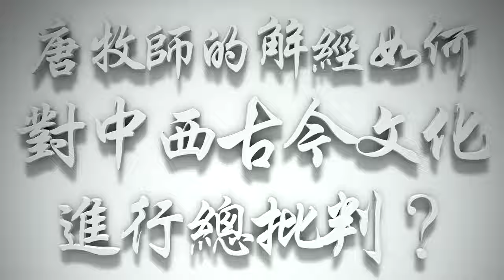喜愛公義，也可以喜愛罪惡嗎❓什麼叫作「義」❓上帝為何用希臘文默示新約聖經❓（希伯來書要理問答 第256問）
「喜愛公義」跟「喜愛罪惡」不能並行的；喜愛公義，一定恨惡罪惡；喜愛罪惡，一定恨惡公義；喜愛光，一定討厭暗；喜歡暗，一定討厭光，不能並存的；〈賽1:16-17〉「……要止住做惡，學習行善……」〈來1:8-9〉「論到子卻說：『……祢喜愛公義，祢恨惡罪惡……』」

耶穌基督的「聖愛—聖潔的感情」與「聖潔的義」是結合在一起的。什麼叫作「義」？英文翻譯為「righteousness」，是「正直」的意思；「正直」是「義」的一部分；義，希臘文 δικαιοσύνη (dikaiosune）是法院裡的用詞。為什麼上帝用希臘文作為默示《新約》的語言呢？《舊約》用希伯來文，因為是對以色列人建立的；到了《新約》，福音要廣傳到萬國、萬方、萬民，為了使人領受更完美、更準確、更深入、更豐盛的真理，上帝不用希伯來文或亞蘭文、中東的語文，而是用希臘文作為祂啟示的媒介。

希臘文有很多的優點是別種語言沒有的，特別是時態關係的描寫。關於時態的用法，中文是很差的，比如說「我吃」，不知道是我今天吃，還是昨天吃、明天吃；但是英文就不能了，I am eating 我正在吃，I ate already 我已經吃了，I ate yesterday 我昨天吃了，I will eat tomorrow 我明天吃。將要、過去、進行、進行還未完成、進行已經完成、已經過去進行而完成的，或者將要進行可能完成的……希臘文的時態 tenses 有64種；到底那一句話要講什麼？那一句話是指什麼時候？怎樣的時候？什麼時候？怎樣的狀態？都足以清楚表達。希臘文有如此敏銳且完整的語言架構，上帝就以希臘文作為啟示真理的媒介，要使普世萬國萬民可以正確明白神的話語。

歡迎邀請您認識的親友，手機申請LineNotify， 📲每早7點收到唐牧師每日要理問答，一同思想主道😇。